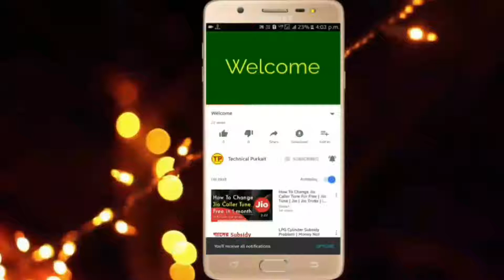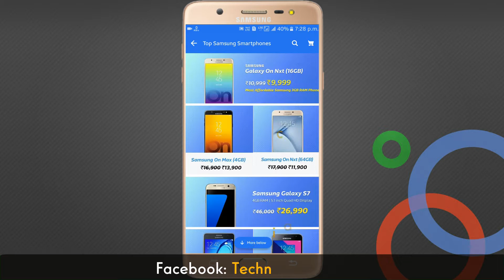Flipkart's Mobile Bonanza | Huge Discount on Mobiles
Flipkart's Mobile Bonanza
Huge Discount on Mobiles

In this video I have discussed about Flipkart's Mobile Bonanza Sale. I hope this video will be very much helpful to you.

Socials